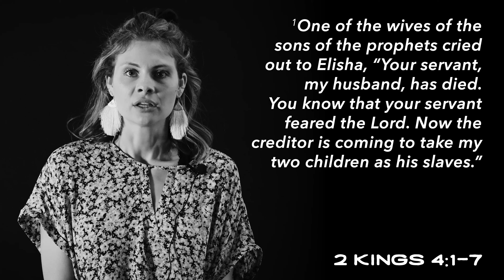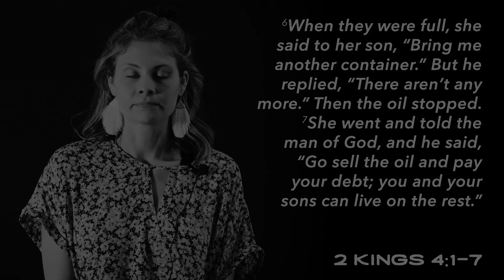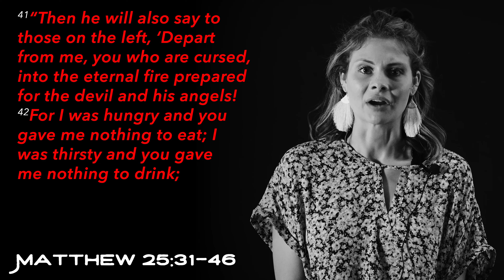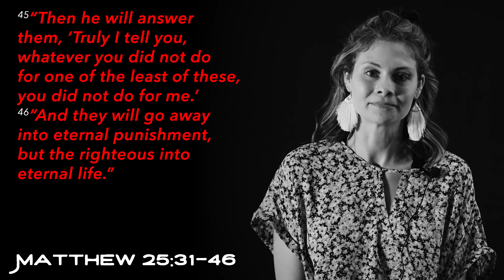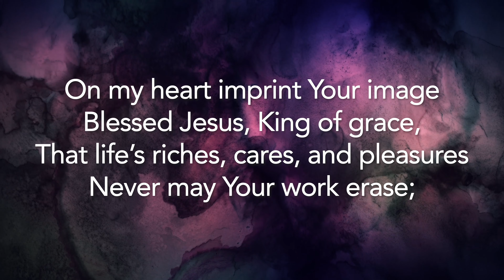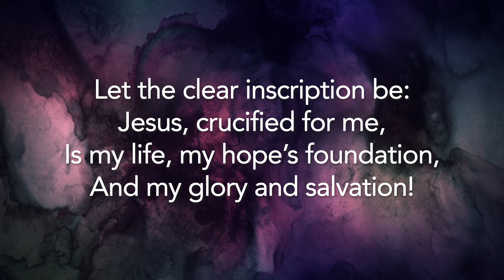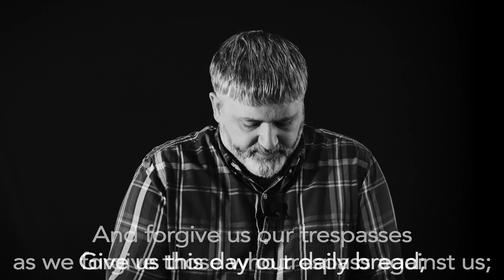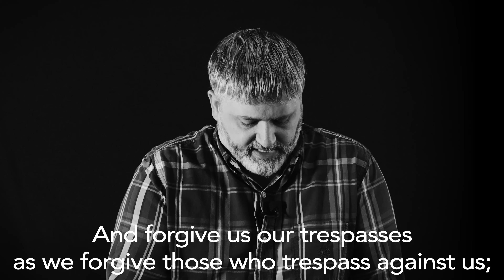March 17, 2021 - Midweek Lenten Reflection: Giving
Eric Nelson, Minister of Children, Youth & Family Outreach, shares our midweek Lenten reflection with us this evening. As we journey together this season through the Red Letter Challenge, we are in the Week of Giving. Today, Eric looks at Matthew 25:31-46 as he reminds us that with our identities rooted in Christ, we are compelled to give, to have generous hearts. We do not give in order to be blessed, but rather because God has blessed us through Jesus, we are able to give and be a blessing to others.